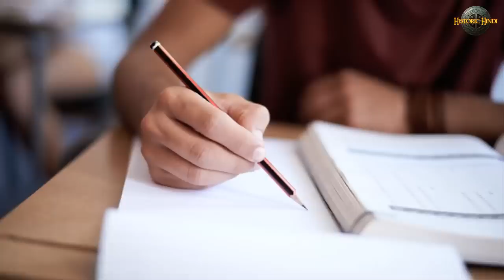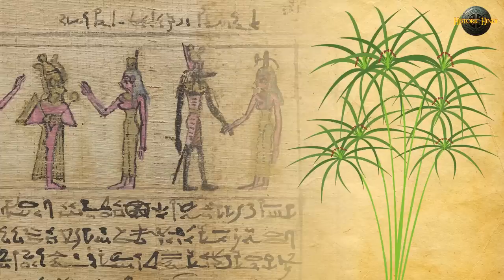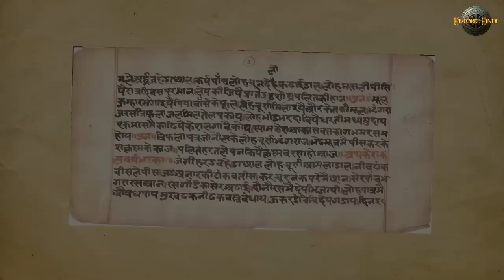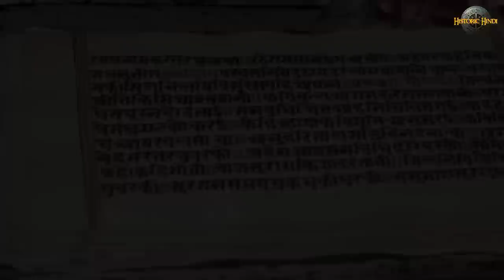कागज़ का आविष्कार किसने, कब और कैसे किया? | Paper History in Hindi | Invention of paper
Cai Lun, courtesy name Jingzhong, was a Chinese eunuch, inventor, and politician of the Han dynasty. He is traditionally regarded as the inventor of paper and the papermaking process, in forms recognizable in modern times as paper.